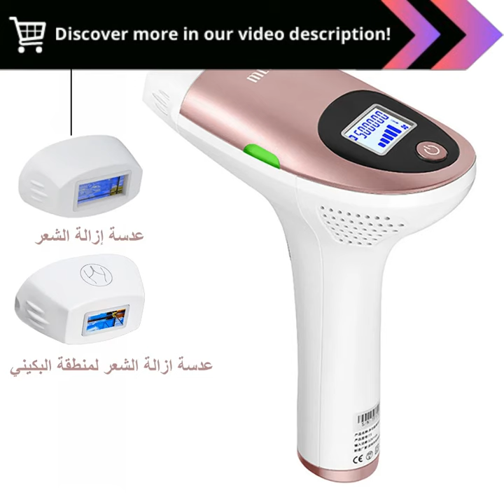MLAY IPL Hair Removal Device - Permanent Depilation for Women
"MLAY IPL Hair Removal Malay Epilator Permanent Depilador for Women Photoepilator Electric Epilator slime Dropshipping :

Say Goodbye to Unwanted Hair with the MLAY IPL Hair Removal Epilator!

🌟 Key Features 🌟
- Permanent Hair Reduction: Achieve smooth, hair-free skin with IPL technology.
- Suitable for All Skin Tones: Safe and effective for a wide range of skin tones.
- Convenience at Home: Enjoy the benefits of professional hair removal in the comfort of your home.
- Precise and Easy: The MLAY IPL Epilator makes hair removal a breeze with lasting results.

Experience the freedom of silky-smooth skin with the MLAY IPL Hair Removal Epilator. This innovative device offers a convenient and effective solution to unwanted hair.

🌟 Product Specifications 🌟
- Model: MLAY IPL Hair Removal Malay Epilator
- Unlock the secret to long-lasting hair removal and regain your confidence.
- Discover a life free from the hassles of frequent shaving or waxing.

Join us as we explore the features and advantages of the MLAY IPL Hair Removal Epilator and reveal how it can transform your beauty routine!